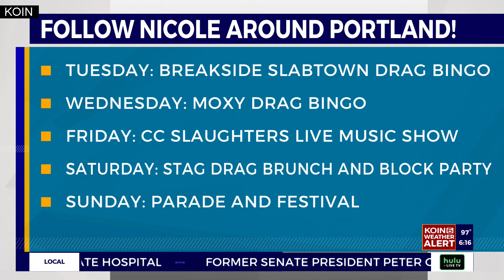Celebrate Portland Pride with local drag queen Nicole Onoscopi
Portland Pride celebrations are underway this week as the queer community end the week with a march on Sunday. Local Portland drag queen Nicole Onoscopi has multiple family-friendly events leading up to Sunday.